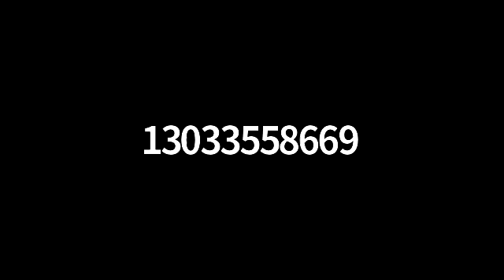Covering public meetings in Colorado during coronavirus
With many government bodies in Colorado holding virtual meetings amid the pandemic, reporters throughout the state have faced new challenges in ensuring that the Open Meetings Law is being followed. In addition, costs and delays have become an issue with the Open Records Act at a time when delivering timely news to the public is critical.

Join the Denver Press Club and the Colorado chapter of the Society of Professional Journalists for a virtual panel discussion featuring Erin McIntyre of the Ouray County Plaindealer; Jeff Roberts, executive director of the Colorado Freedom of Information Coalition; and Steve Zansberg, a First Amendment Attorney in Denver.